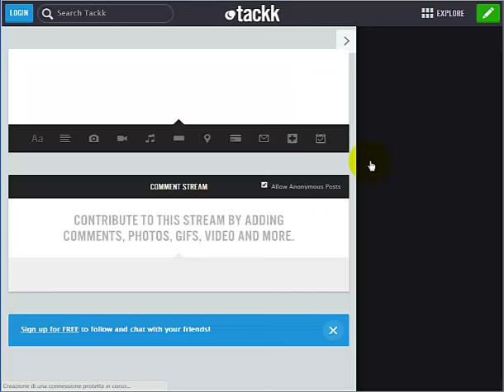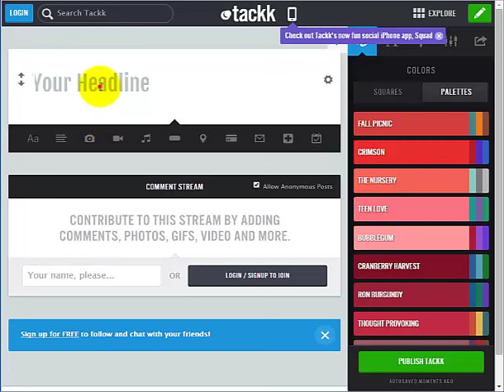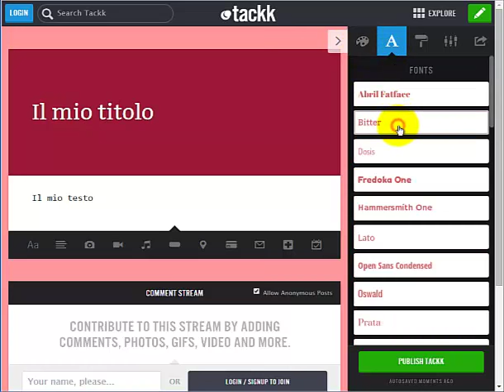Flash Tips Flipped Classroom. Tackk: inserire Titoli e Testo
Nel Flash Tips vedremo come inserire in tackk.com testo e titoli. Buona visione!